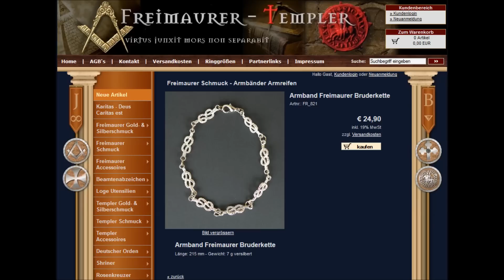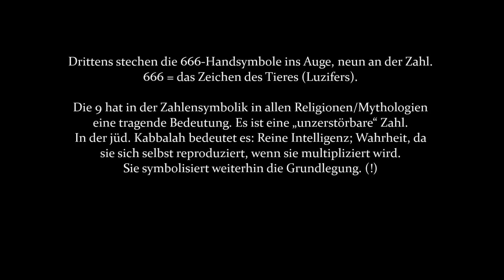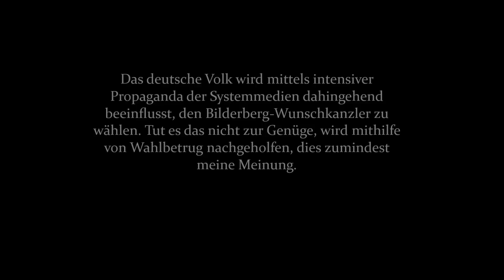Die Bundestagswahlen der Illuminati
Full-HD!

Hier findet ihr so einiges über Freimaurer-/Illuminatensymbole und -handzeichen sowie Wahrheiten über Politik, Lobbyismus und Wahlen.

Bilderberger

Wahlrecht verfassungswidrig ~ Alle BRD-Gesetze nichtig

Die angebliche Beliebtheit von Angela Merkel, Rede vom 12.10.12, Wahlkampf Stuttgart

Bürgerberg: Angela Merkel unterbricht ihre Rede wegen Bilderberg-Einruf

Bürgerberg: Peer Steinbrück muss Bilderberg-Besuch nach Zwischenruf erklären

Dominik Storr - Wahrheit über Politik und Wahlen

Ken Jebsen: "...Denn Sie können sich nicht davor drücken"

KenFM - nachdenKEN über: Wählen gehen?!

KenFM im Gespräch mit: Emily (Wahl-Spezial)

Carl Friedrich von Weizsäcker über die Zukunft
[Kleiner Fehler im Vid: Die Aussagen waren in „Der bedrohte Friede" 1981 (Taschenbuch 1983) noch nicht enthalten, sondern erst in der aktualisierten Ausgabe „Der bedrohte Friede - heute", 1994]

UPDATE:
Einige Links zum WAHLBETRUG 2013:

AfD Wahlergebnis Manipulationsversuch bis zum Schluß

Wahlbetrug zum Nachteil der AfD in Hamburg?

„If voting changed anything, they'd make it illegal." Emma Goldman
Frei übersetzt: „Würden Wahlen etwas ändern, so wären sie verboten!"

P.S. KOMMENTARE MIT PERSÖNLICHEN BELEIDIGUNGEN UND OFFENSIVEN ÜBERGRIFFEN WERDEN UNVERZÜGLICH GELÖSCHT, KOMMENTARE VON BEZAHLTEN DESINFO-TROLLEN EBENSO. SPART EUCH EUREN SENF, ICH ERKENNE EUCH BLIND! UNTER MEINEN VIDEOS VERDIENT IHR NICHTS!